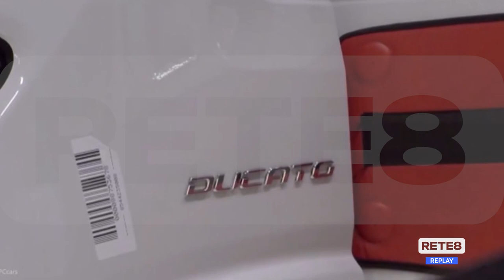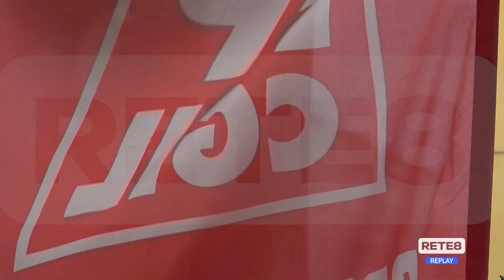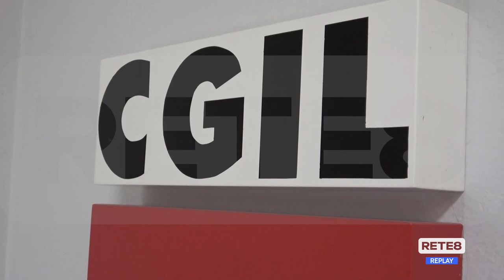Sevel Stellantis - Cgil: "L’Allarme occupazione rimane"